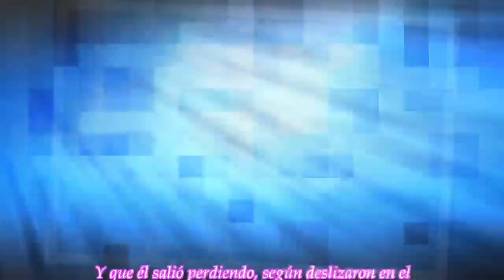"El detonante es Micaela Viciconte": la nueva batalla que Fabián Cubero perdió ante Nicole Neumann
La separación venía muy bien, pero el blanqueo del romance entre el futbolista y la ex chica de Combate puso tensión en la ex pareja, que se divorció a principios de esta semana